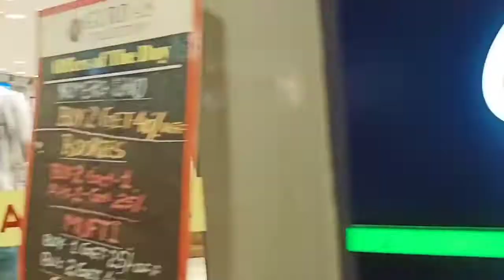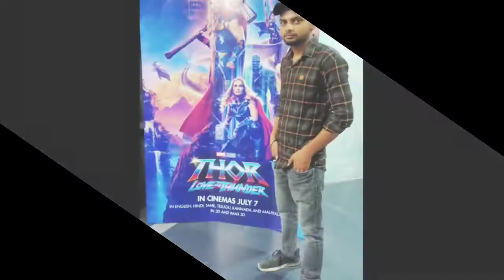My First Vlog Shopping Mall || UK VLOGS V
My First Vlog Shopping Mall
YouTube my first video
vlog
my first Hindi
Hindi vlog
my first vlog Hindi 2022
blogger
vlogs
blogs
YouTube blogs
YouTube vlog
YouTube Vlogs
Saurabh Joshi blogs
my new blogs

Uttrakhand vlogs(India)
UK VLOGS V
Vishal Sarkar